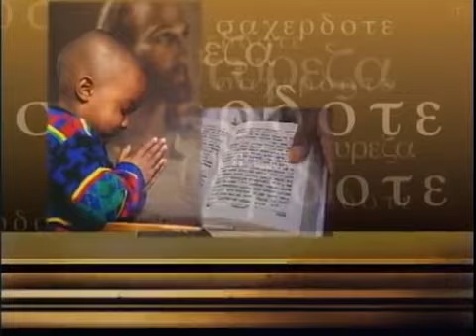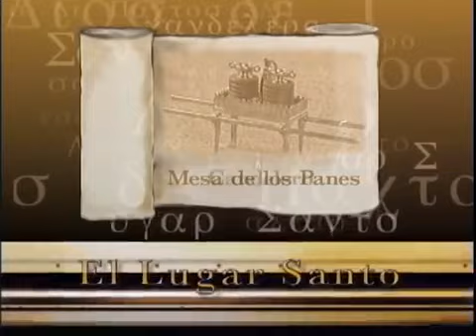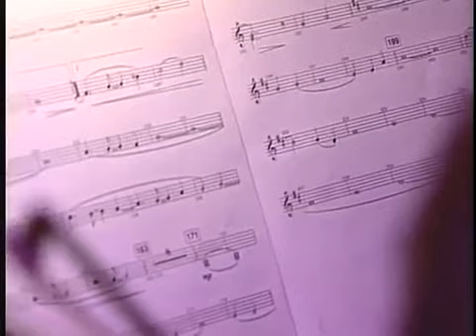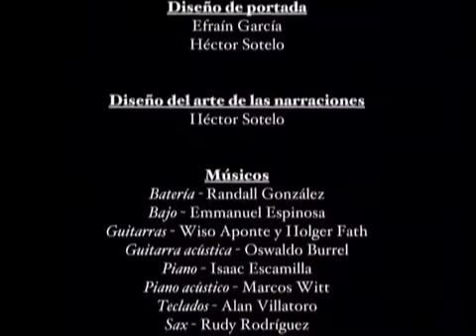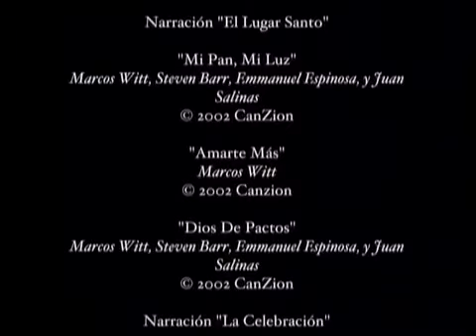Marcos Witt Dios de Pactos Concierto Completo